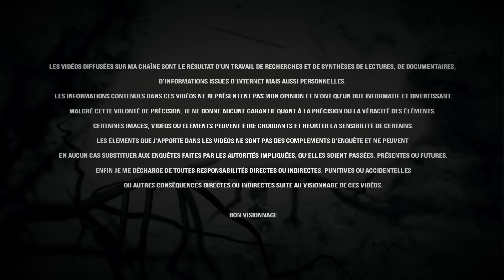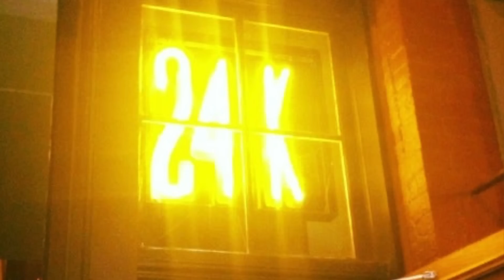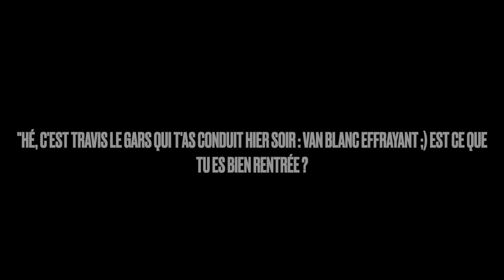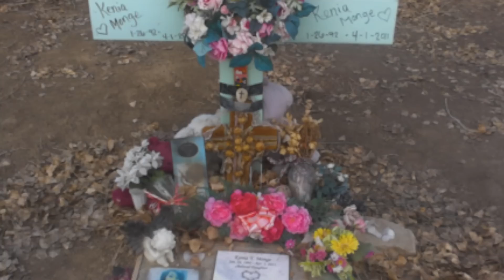LES SOMBRES DERNIÈRES HEURES DE KENIA MONGE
Nous sommes à Denver le 31 mars 2011. Ce soir-là, Kénia Monge, une jeune femme de 19 ans originaire du Honduras, passe la soirée avec ses amies dans une boite de nuit de la ville, le 24K lounge. Le groupe de copines, est posé à une table et la soirée est très festive, très arrosée. A un moment donné, aux alentours d’1H 30, Kenia dit à ses copines qu’elle doit se rendre aux toilettes : Elle laisse à la table son sac à main avec ses clés et son téléphone portable à l’intérieur. Mais Kenia ne reviendra jamais à la table. C’est son petit ami, inquiet par le fait qu’elle ne soit pas rentrée à la maison qui donnera l’alerte le 1er avril 2011…  Pour la famille c’est l’incompréhension : comment se fait-il que Kenia soit partie de la soirée sans ses affaires ? Pourquoi ses copines ne se sont pas plus inquiétées que ça ? Ce que personne ne sait à ce moment-là, c’est que Kenia n’est pas sortie toute seule de la boite de nuit, soit elle a elle a été sortie par la sécurité compte tenu de son état d’ébriété… soit elle a suivi quelqu’un rencontré à l’intérieur…  Alors que s’est-il passé ensuite ? La suite, ce sont les images de vidéosurveillance qui vont la révéler, dévoilant aux enquêteurs des détails très troublants…

sources utilisées :

Kenia Monge’s Murder: 5 Fast Facts You Need to Know | Heavy.com
Travis Forbes Confesses To Strangling Kenia Monge, Hiding Body In Freezer | Crime News (oxygen.com)
What happened to Denver teen Kenia Monge? Chilling crime explored ahead of Lifetime's TextMeWhenYouGetHome (sportskeeda.com)
A criminal timeline of Travis Forbes, admitted killer of 19-year-old Kenia Monge – The Denver Post

                                          "Deuxième Vie"